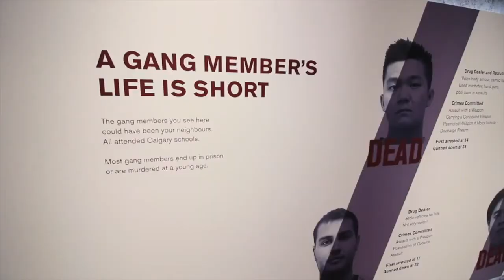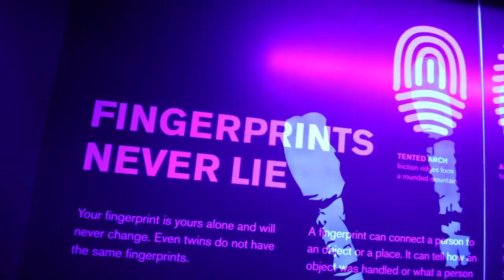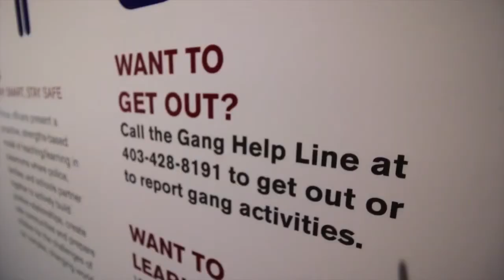Youth Link - Calgary Police Interpretive Centre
This is the install at the Calgary Police Centre